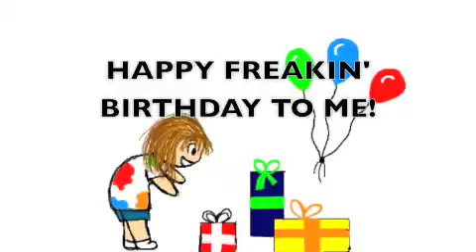Birfday:D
ok so my birthday is this Wednesday (September 15th)
and im very excited
horray!
haha, well last year i forgot to post a video about it...hehe
so no one knew
this year i made 1 HORRAY!